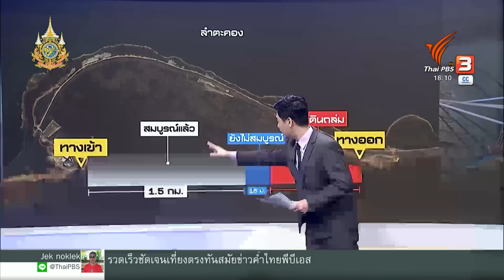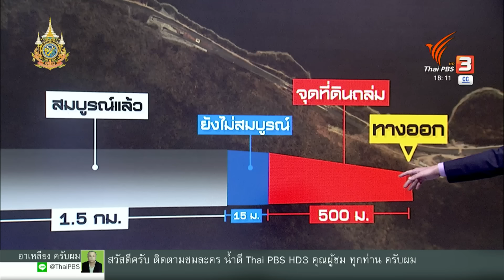ตรวจสอบสาเหตุดินถล่มอุโมงค์รถไฟความเร็วสูง จ.นครราชสีมา | ข่าวค่ำ | 25 ส.ค. 67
ผู้เชี่ยวชาญด้านวิศวกรรมโครงสร้าง ตั้งข้อสังเกตว่า ปัจจัยที่ทำให้เกิดเหตุดินถล่มในอุโมงค์รถไฟความเร็วสูงที่ จ.นครราชสีมา อาจเป็นเพราะโครงสร้างอุโมงค์ ที่เป็นรูปโค้งยังไม่สมบูรณ์ หรือการเสริมโครงสร้างในอุโมงค์ ยังไม่สมบูรณ์